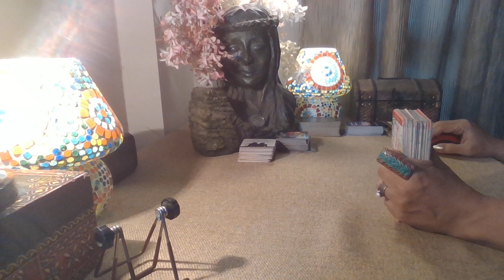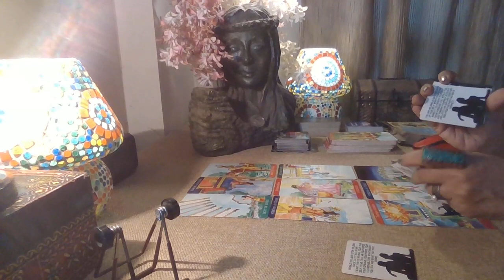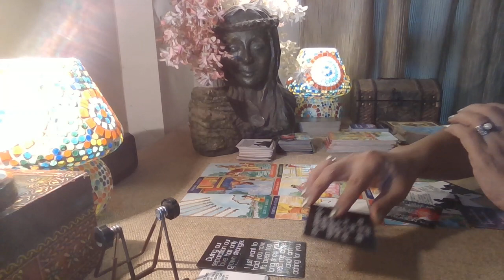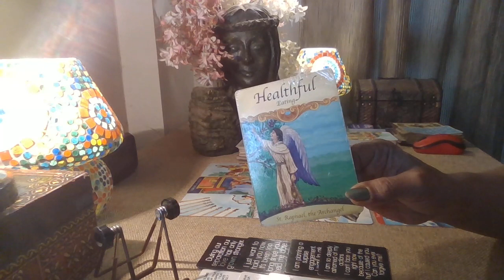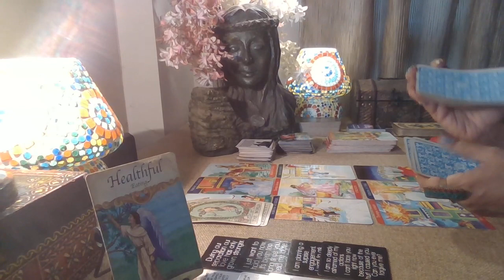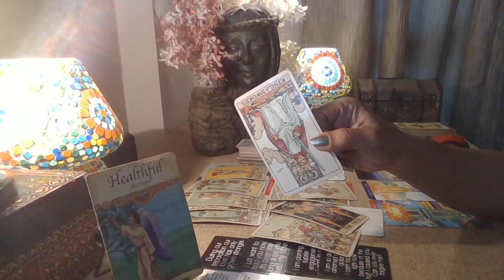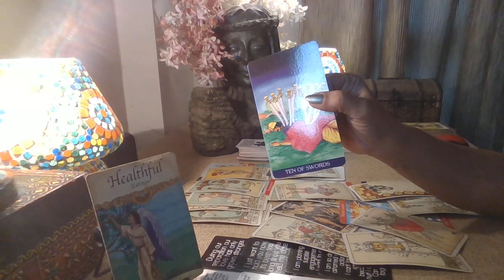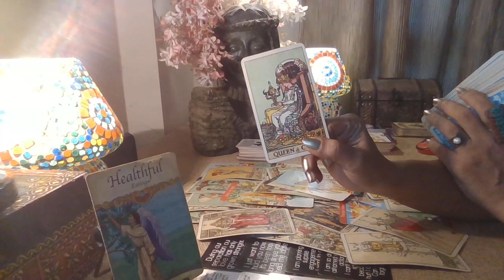Capricorn Tarot - BROKE THE HEART OF THE ONE THEY LOVE !! / Love Bytes / End November 2022 /